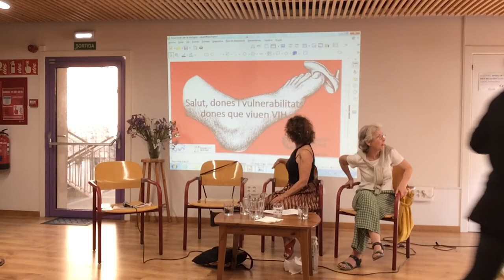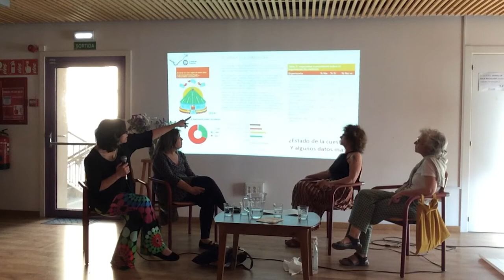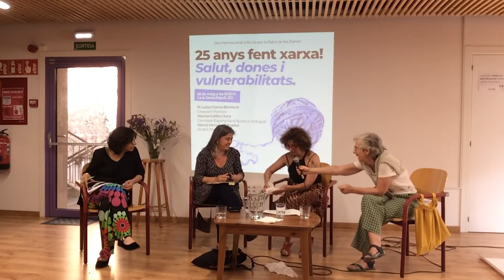25 anys fent xarxa! Salut, dones i vulnerabilitats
Amb motiu del Dia Internacional d’Acció per a la Salut de les Dones, i els 25 anys de la Xarxa de Dones per la Salut, vam celebrar el 26 de maig a les 18:30 h a Ca la Dona, aquest acte on vam parlar sobre salut, dones i vulnerabilitats.

Amb la participació de:
- M. Luisa Garcia Berrocal, de Creación Positiva
- Marina Gallès Clarà, de la Comissió Espanyola d’Ajuda al Refugiat
- Mercè Meroño Salvador, d’Àmbit Prevenció